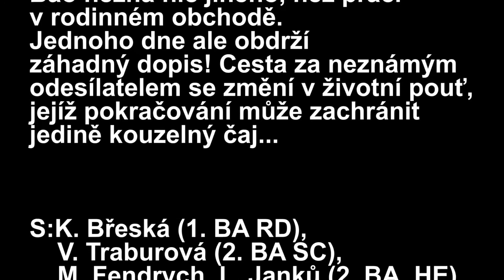Bao! Bao!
Bao knows nothing but working in the family store. But one day he receives a mysterious letter... The unknown sender asks Bao for help! So begins an adventurous quest that only magic tea can save. Will Bao be victorious?
The puppet fairy tale from old Vietnam was created by students of the Department of Alternative and Puppet Theatre of DAMU in cooperation with students of HAMU.

Author: Eliška Říhová
Director: Eliška Říhová
Dramaturgy: Kristýna Břeská
Set design: Veronika Traburová
Musical performance: Eliška Hejhalová, Barbora Rothová, Jakub Hřebíček, Zlata Vohryzková, Pavel Nesit
Cast: Matouš Fendrych, Leontýnka Janků